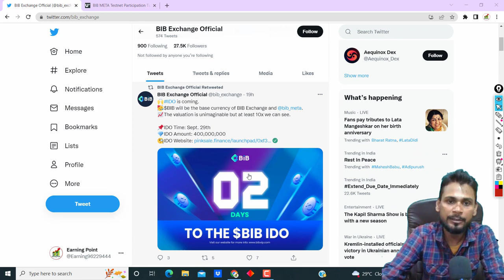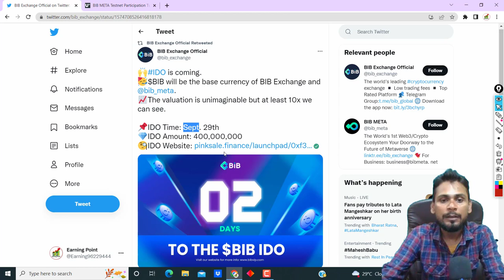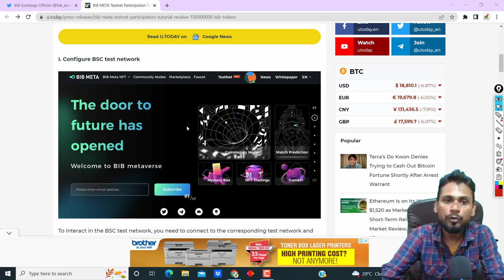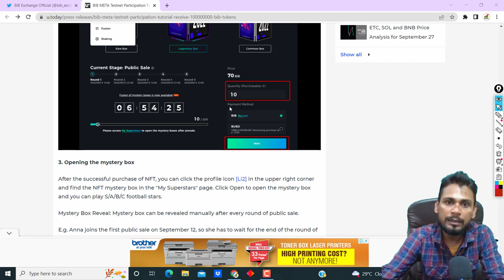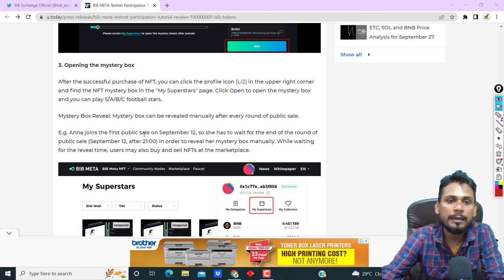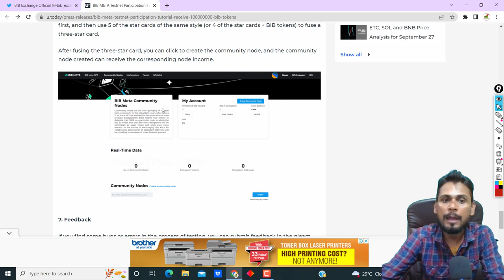BIBVIP Exchange Review 🚀- BIB Token, BIB Meta NFT | Best Exchange 2022 | BIB Token Giveaway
BIBVIP Exchange Review 🚀- BIB Token, BIB Meta NFT | Best Exchange 2022

BIB exchange is a world leading cryptocurrency trading platform and aiming to provide safest cryptocurrency wallet and trading platform in cryptocurrency.